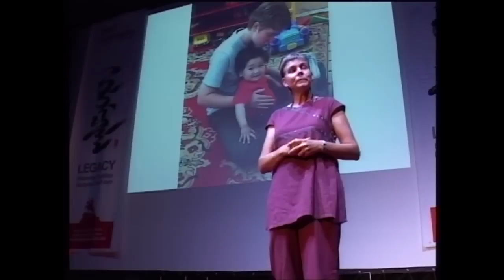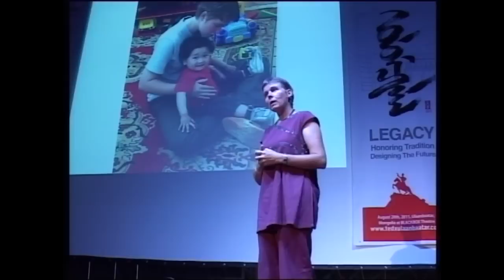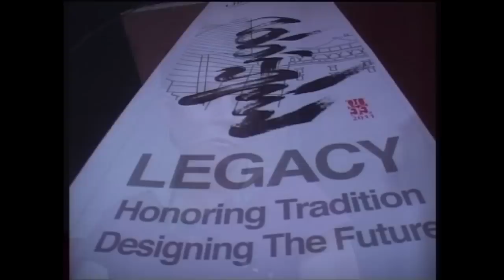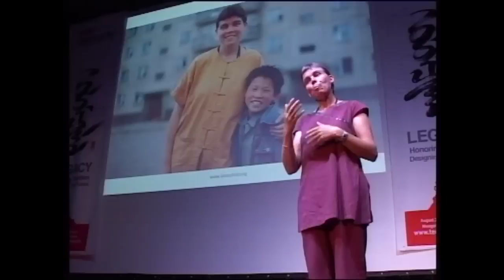TEDxUlaanbaatar - Didi Kalika - Orphans in Mongolia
In 1993 Didi Kalika, an Australian yoga teacher living in UB, was moved by the plight of the children living on the streets and founded the Lotus Children's Centre. She started simply by giving food and basic medical care, and soon realized that serious change was necessary to make real impact. With the help of friends, Didi arranged a yard in the ger district of Yarmag 15 km outside of UB. The move to Yarmag was necessary to give children space away from their lives on the streets of UB. In 1995, the Lotus Children's Centre was registered as an official Mongolian charity.